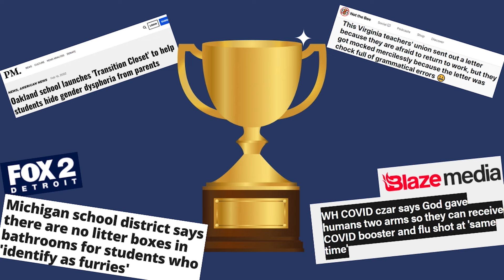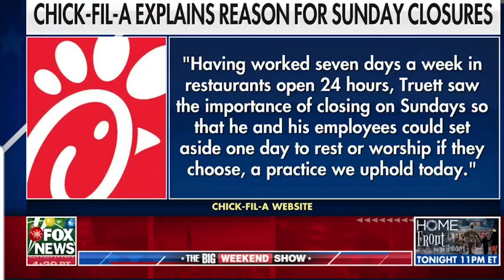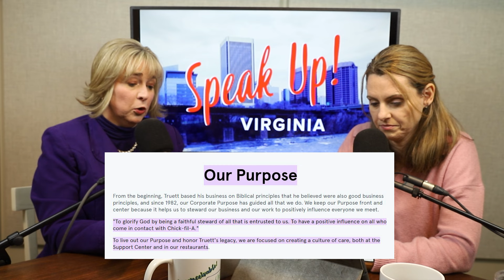VA Session: Abortion, Marijuana and Rent-A-Womb-Oh My! Plus-Forcing Chick-Fil-A to Open on Sunday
This week, Candi and Victoria bring you updates on Virginia's legislative session so far. Plus, a New York State legislator tries to do something inconceivable-- force Chick-Fil-A to open on Sunday!

For more information on our upcoming advocacy days, visit FamilyFoundation.org.

AdKey:W8vYxjBNMej95p